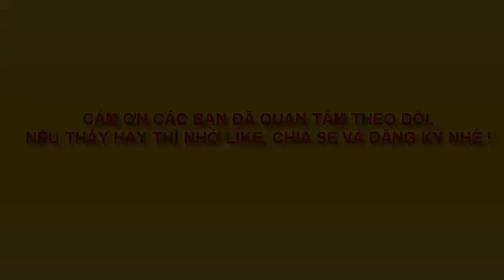VẼ CON ẾCH - RED FROG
Vẽ động vật hoang dã